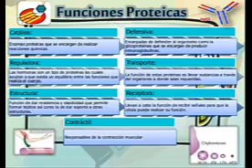Indice de Funcionalidad de Las Proteínas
Este vídeo tiene como finalidad, dar a conocer el indice de funcionalidad de las proteínas, y de que manera pueden ser aprovechadas, para el beneficio de nuestra salud.